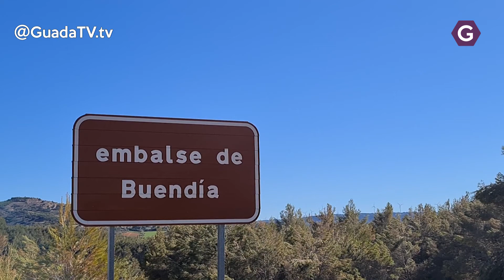Page ve incompatible defender el trasvase y gestionar fondos EU con criterios de sostenibilidad